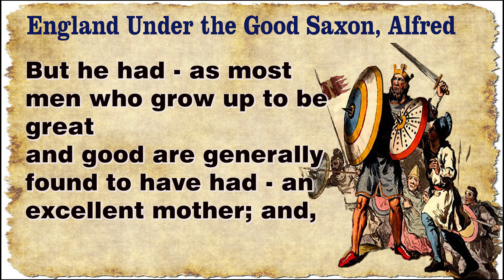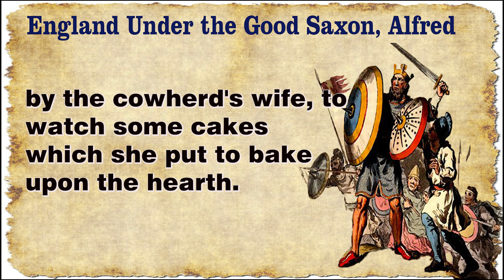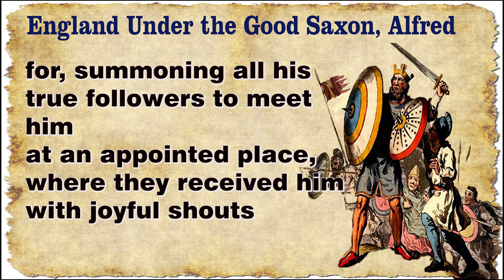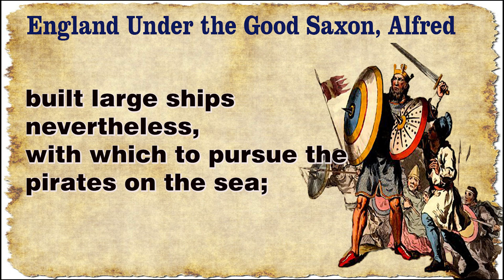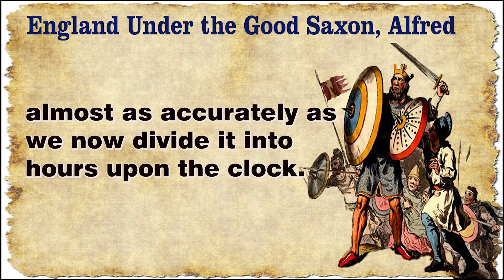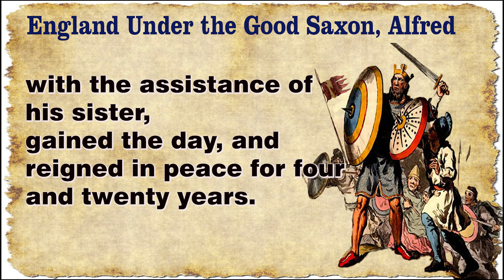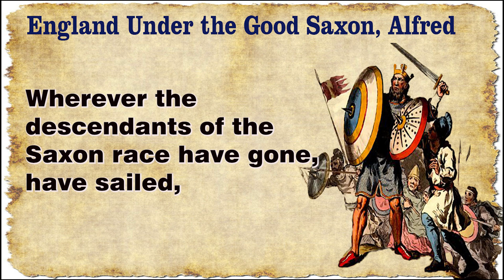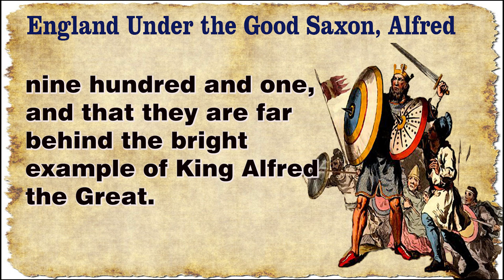Learn English through Story - Level 2 | England Under the Good Saxon, Alfred | IELTS | Story (32)